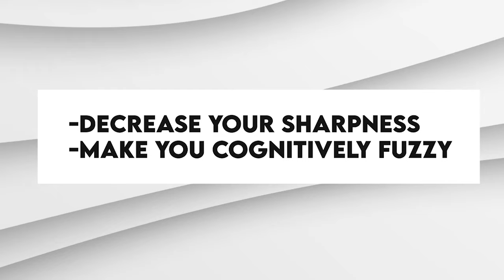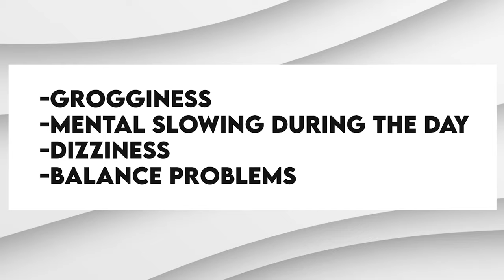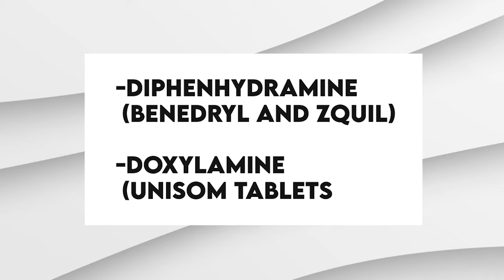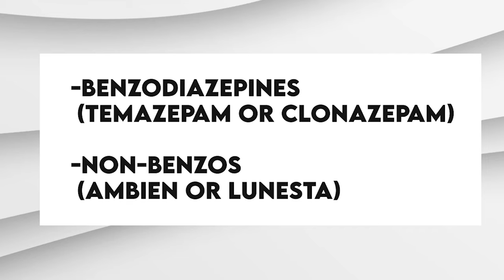3 Things to Know Before Taking Sleeping Pills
Do you have trouble sleeping? Millions of people do, and for many, prescription sleeping pills are the answer. But before you pop that first pill, there are a few things you should know. In this video I discuss three important factors to consider before taking sleeping pills.